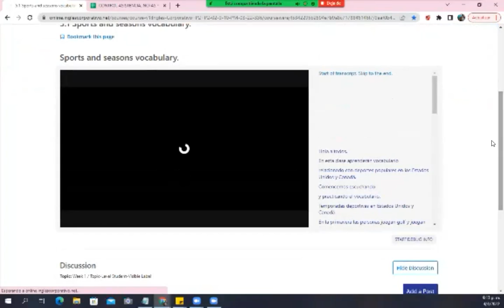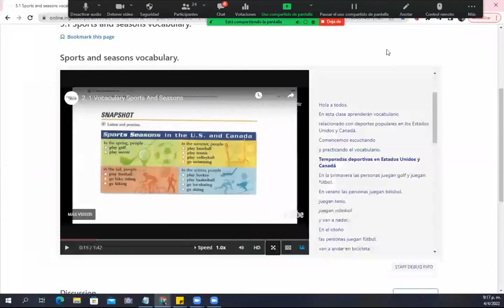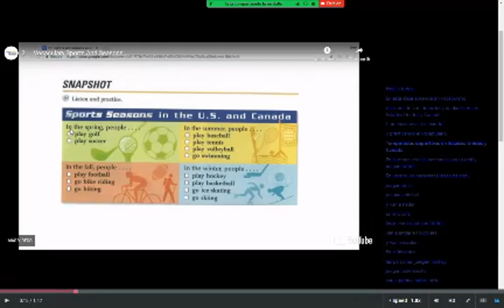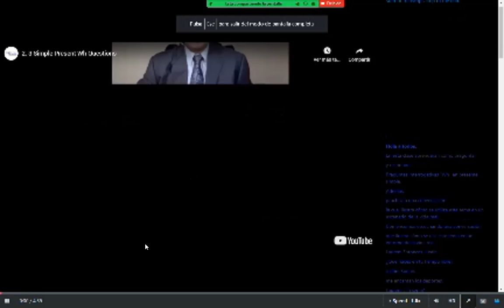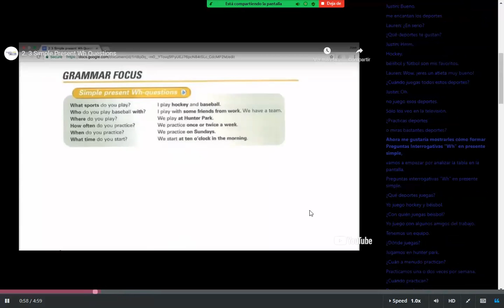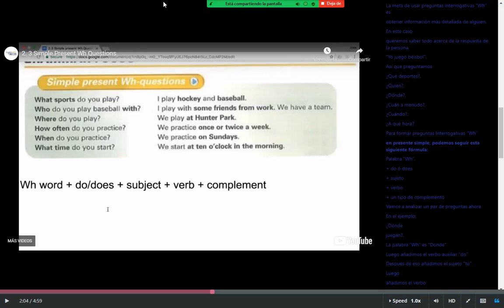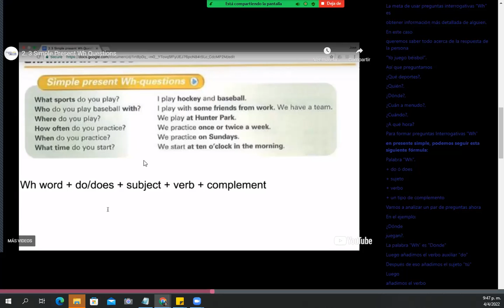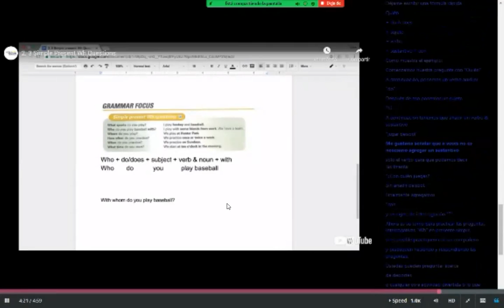Ingles Corporativo - Class #13 - Principiante Módulo 2 - Popular sports in the U.S. and Canada